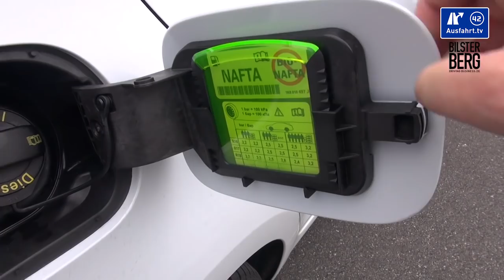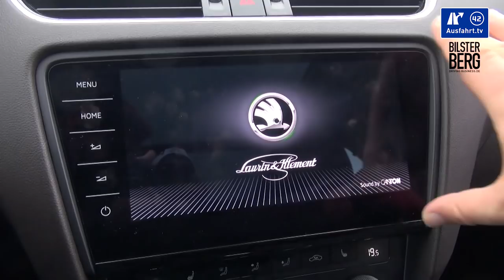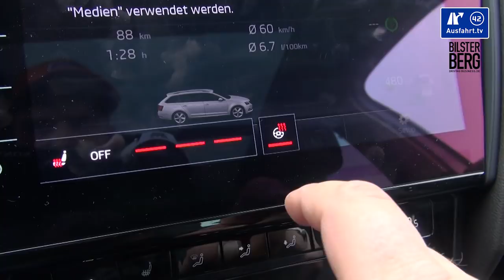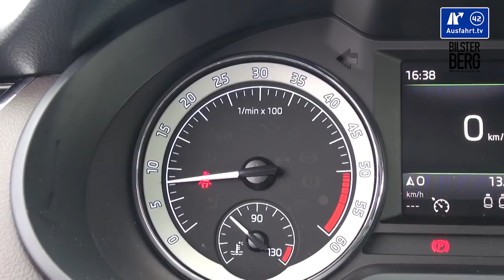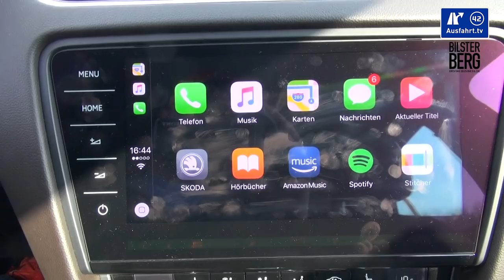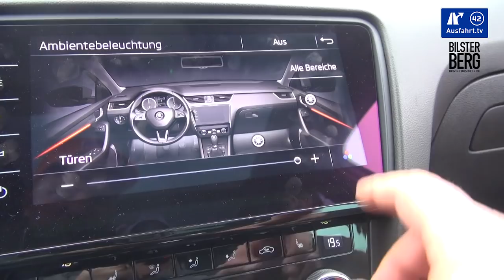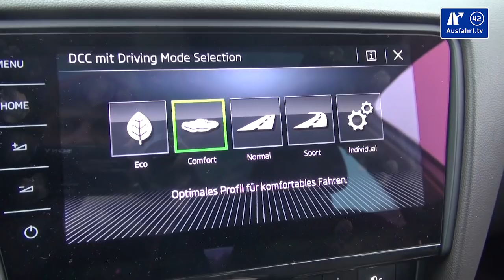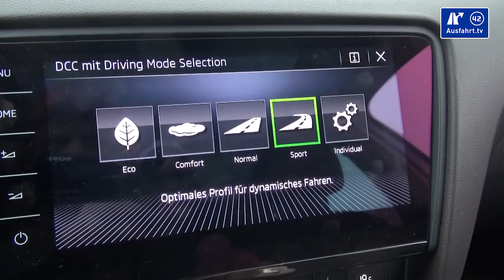2017 Skoda Octavia Combi 2.0 TDI 184 PS L&K 4x4 - Fahrbericht der Probefahrt, Test, Review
Ihr wollt mehr Informationen?

Am 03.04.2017 haben wir dieses Ausfahrt.tv - Video - Reviews zum neuen 2017 Skoda Octavia Combi FL 2.0 TDI 184 PS L&K 4x4 abgedreht, den wir für ein paar Tage in Bielefeld als Testfahrzeug hatten.

Die Erfahrungen unserer Probefahrt mit dem 2017 Skoda Octavia Combi FL 2.0 TDI 184 PS L&K 4x4 haben wir entsprechend, wie bei all unseren Tests in unterschiedliche Kapitel unterteilt, die ihr über die Zeitmarken oben anspringen könnt. Wir behandeln alle Autos gleich, so auch den Skoda Octavia Combi FL 2.0 TDI 184 PS L&K 4x4 als Kombi. Als Mitbewerber sehen wir zum Skoda Octavia Combi 2.0 TDI 4x4 beispielsweise die Fahrzeuge VW Golf Variant, Opel Astra Sports Tourer, Renault Megane Grandtour, Seat Leon ST, Ford Focus Tunier, Peugeot 308 SW, Kia Cee`d Kombi, Hyundai i30 Kombi

Hier kurz die wichtigsten Angaben zu unserem Testwagen, dem 2017 Skoda Octavia Combi FL 2.0 TDI 184 PS L&K 4x4:
Motor: R4-Turbo-Diesel-Motor mit Start-Stopp-System und Rekuperation DOHC, 4 Ventile/Zylinder, Common-Rail-Einspritzung, variable Ladergeometrie, vorn quer eingebaut
Hubraum: 2.0 Liter
Leistung: 184 PS (135 KW)
Maximales Drehmoment: 380 Nm zwischen 1.750 und 3.000 U/min
Antrieb: Allradantrieb
Getriebe: 6-Gang-DSG
Höchstgeschwindigkeit: 226 km/h
NEFZ-Verbrauch: 5.1 l/100 km
CO2-Ausstoss: 134 g/km
Farbe: Laser-Weiß
Ausstattungslinie: Laurin& Klement (L&K)
Basispreis Skoda Octavia Combi: 18.150 Euro
Basispreis Testwagen: 36.860 Euro
Preis Testwagen: ca. 45.395 Euro

Wollt ihr mehr Reviews zu Skoda sehen? Dann schaut einfach mal in unsere "Skoda-Playlist", da haben wir alle unsere Videos, die mit Skoda zu haben zusammen gestellt

00:00 Start
03:41 Fakten, Fakten, Fakten
05:31 Exterieur
08:17 Interieur
33:52 Innenraumcheck
40:18 Auf der Rücksitzbank
45:24 Kofferraum
51:57 Fahreindruck
1:07:21 Ausstattungsfeatures (dies und das)
1:18:03 Fazit
1:21:04 Outtakes

Ausfahrt.tv unterstützen